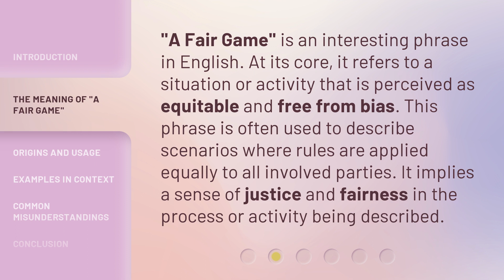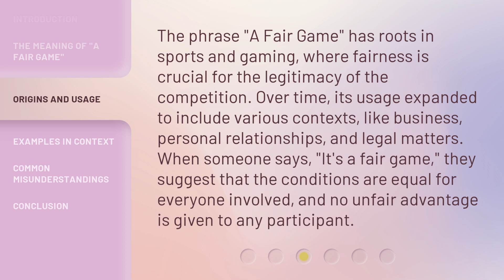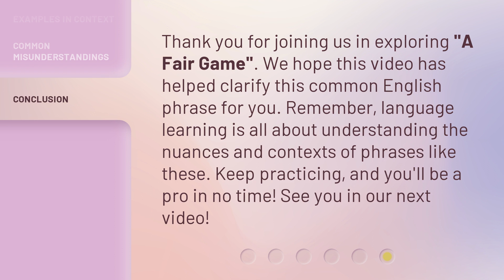Understanding "A Fair Game": A Guide to English Phrases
00:00 • Introduction - Understanding "A Fair Game": A Guide to English Phrases
00:34 • The Meaning of "A Fair Game"
01:01 • Origins and Usage
01:32 • Examples in Context
02:03 • Common Misunderstandings